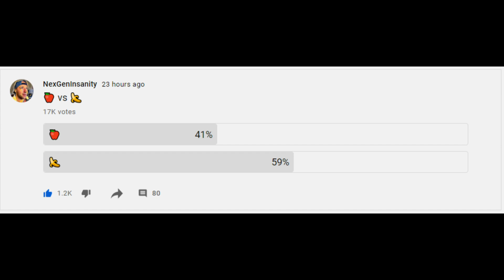🍎 vs 🍌 | SMASHED FOOD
You voted on it, and the losing one gets destroyed